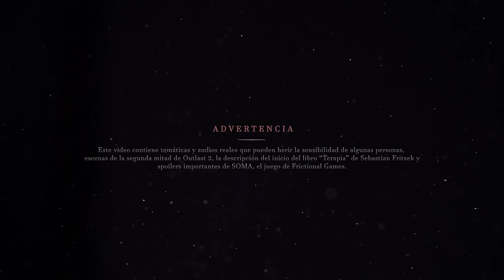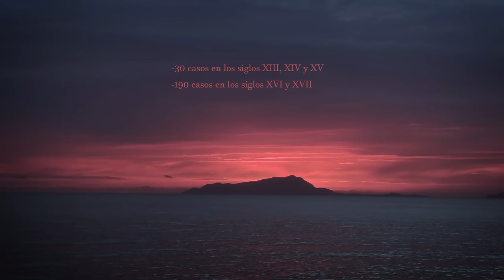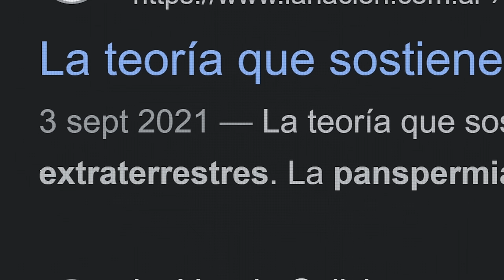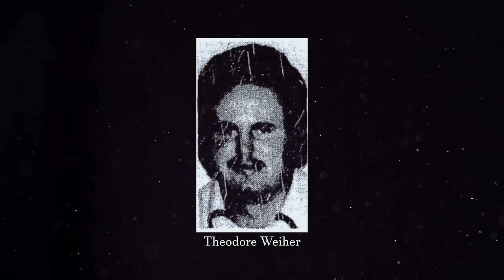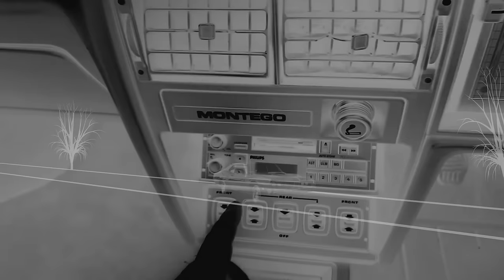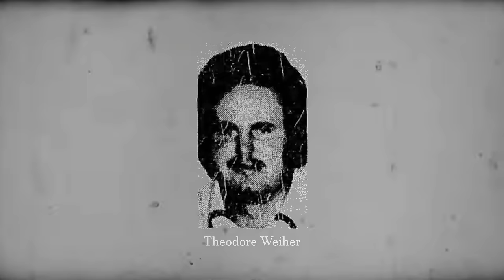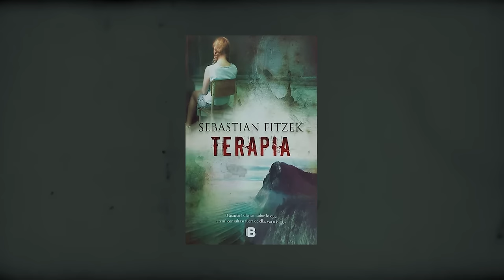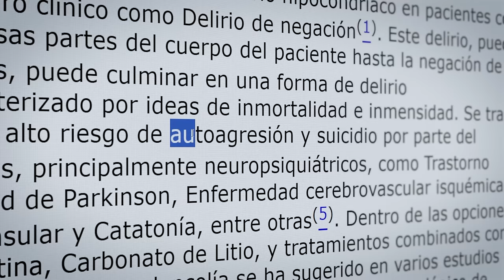El Día que cayó Lluvia Roja y otras Realidades Imposibles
*En este video viste*
Outlast 2
Gone Home
SOMA
Terapia (Serie)